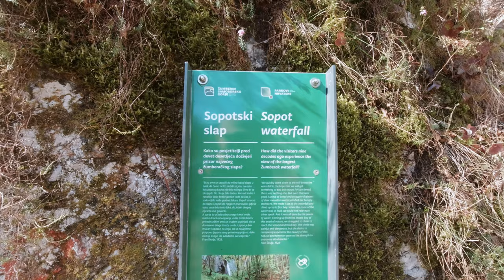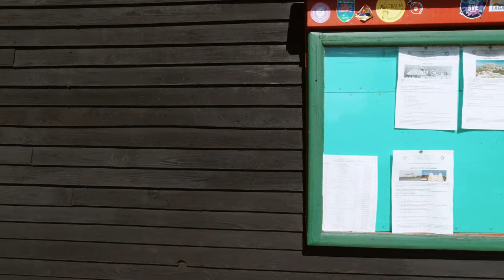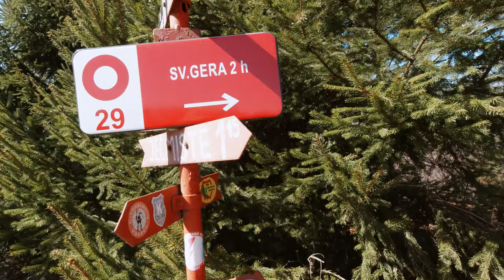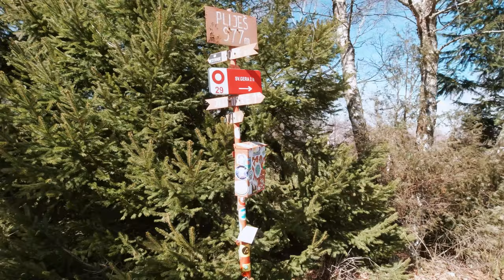Pliješ, Žumberačka gora, 977m - planinarenje [34. VRH iz serijala SVI HRVATSKI VRHOVI] 4K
👉 Pogledaj posjetu 34. vrhu iz serijala SVI HRVATSKI VRHOVI vrhu Pliješ visine 977m koji se nalazi na gorju Žumberačka gora.

Vrh se nalazi u regiji 6. Žumberačka gora prema klasifikaciji Hrvatskog Planinarskog Saveza.

Početak se nalazi kod mjesta Sopote u Zagrebačkoj županiji.

MOJE OCJENE
1. Težina: 24
2. Markacije: 75
3. Pogled: 35

🆘 PODRŽITE MOJ RAD, Veliko Hvala 🆘
Bitcoin: [ 14yyb87SSpzXpLnoXCa9ff6kLY5oEJjUwP ]